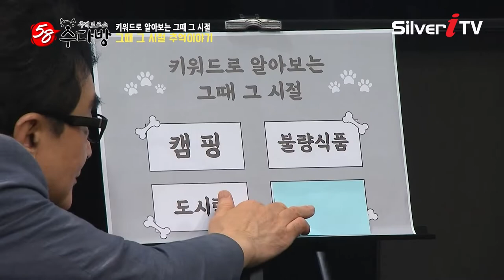선생님 별명이 X 개?! XX 뵐라, XX 뵐라?! 충격적인 그 시절 선생님 별명 [58 수다방 / 실버아이TV]